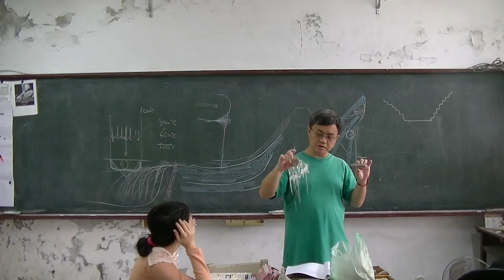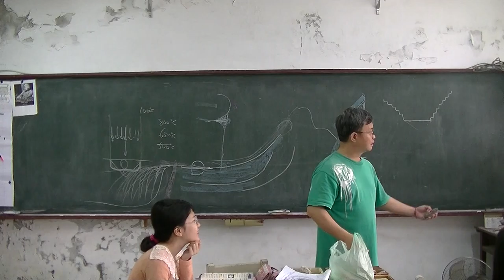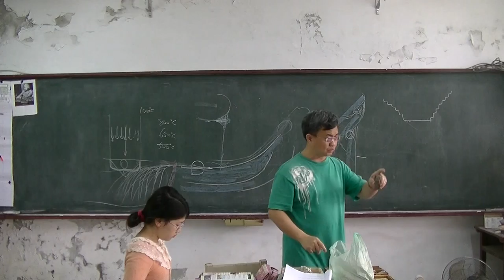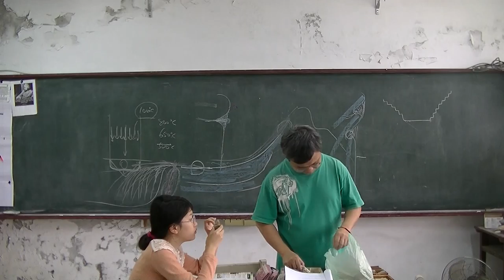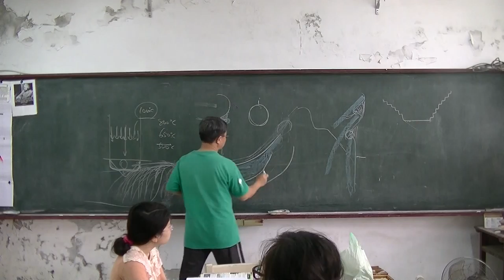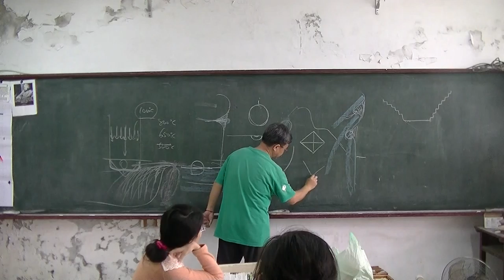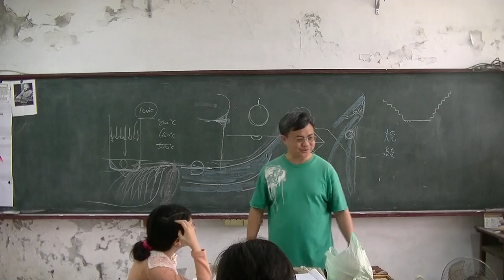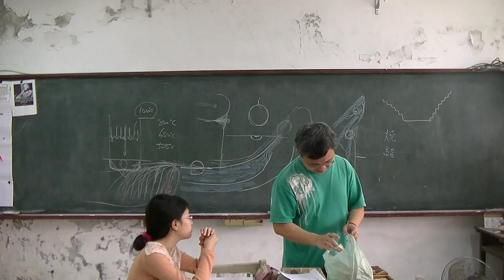國中地科 岩石02 20160414